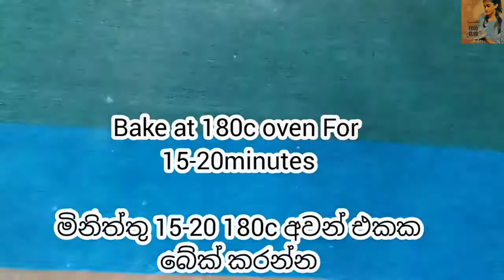APPLE PIE BARS|APPLE CRUMBLE BARS|ඇපල් පයි බාර්ස් ගෙදර හදමු|NO KNEAD|Liyaswabha food club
Hey bakers. Apple pie bars taste just like an apple pie..You are gonna love the taste in filling.A combination of apple...and a little taste of cinnamon..Have a try on this yummy recipe and give me your thoughts in comment section..
    INGREDIENTS
BASE
  Flour 2cups
  Sugar 1/2cup(I used Powdered sugar)
   Melted butter 1/2cup
   Baking powder 1tspn
   Salt 1/4tspn
   Egg-1
(Bake in 180c for 15 minutes(15-20)

FILLING
  02 Apples
  Sugar 3/4cup
  Lemon juice 1tbspn
  Water 1/4cup
  Cinnamon Stick or(Cinnamon powder 1/2tspn)
( Apples I used tastes a little sour..So I added 3/4cup sugar..If not add 1/2 cup sugar)

UPPER LAYER
  Flour 1cup
  Butter 1/2cup

(Bake in 180c for 15-25minutes(20minutes)

MUSICIAN:@iksonmusic